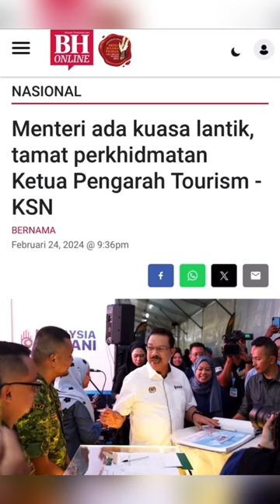Menteri ada kuasa lantik, tamat perkhidmatan Ketua Pengarah Tourism - KSN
Ketua Setiausaha Negara (KSN), Tan Sri Mohd Zuki Ali menjelaskan bahawa bidang kuasa untuk melantik dan menamatkan perkhidmatan Ketua Pengarah Lembaga Penggalakan Pelancongan Malaysia adalah di bawah Menteri Pelancongan, Seni dan Budaya.